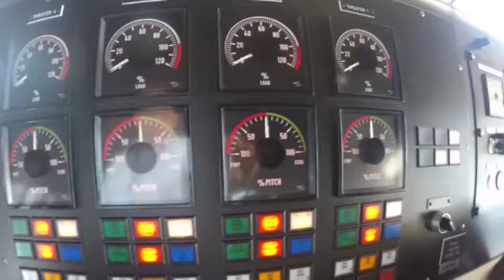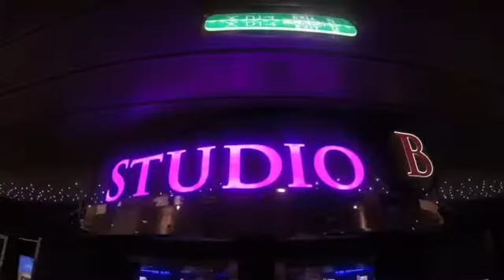Harmony of the Seas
Summer cruise on the worlds largest cruise ship